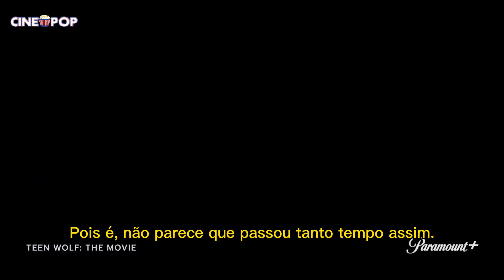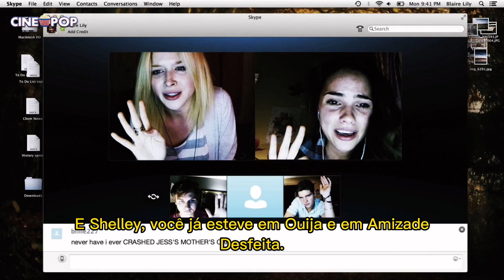Shelley Hennig e Colton Haynes falam sobre Teen Wolf e a saída de Dylan O'Brien e Arden Cho